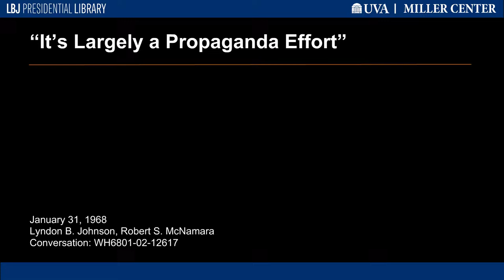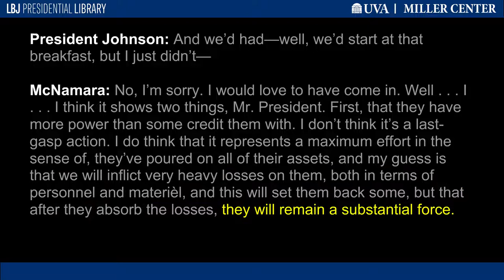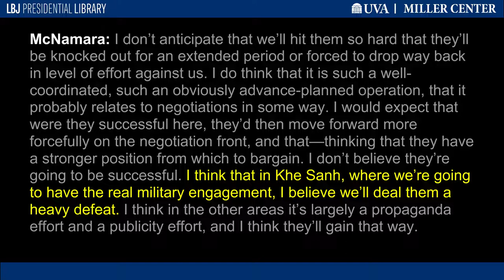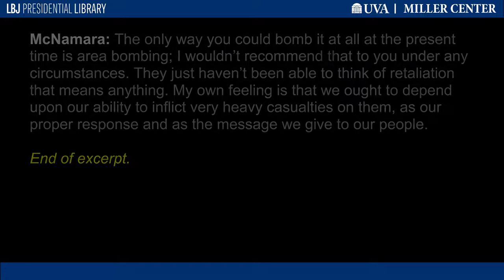"It's Largely a Propaganda Effort"